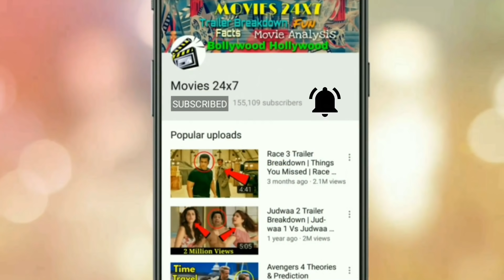Deadpool Origin Explained HINDI | Deadpool Powers Explained In HINDI | Deadpool Movie In HINDI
Deadpool Origin Explained HINDI | Deadpool Powers Explained In HINDI | Deadpool Movie Explained In HINDI

Deadpool is a fictional character appearing in American comic books published by Marvel Comics. Created by writer Fabian Nicieza and artist/writer Rob Liefeld, the character first appeared in The New Mutants #98 (cover-dated  February 1991). Initially Deadpool was depicted as a supervillain when he made his first appearance in The New Mutants and later in issues of X-Force, but later evolved into his more recognizable antiheroic persona. Deadpool, whose real name is Wade Winston Wilson, is a disfigured mercenary  with the superhuman ability of an accelerated healing factor and physical prowess. The character is known as the "Merc with a Mouth" because of his tendency to talk and joke constantly, including breaking the fourth wall for humorous effect and running gags.

                     *** Outro Music ***